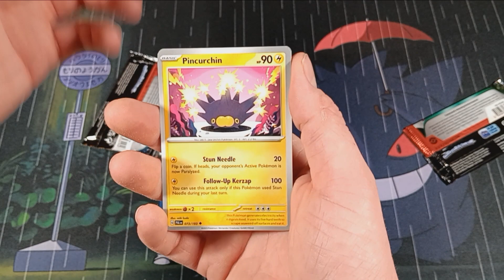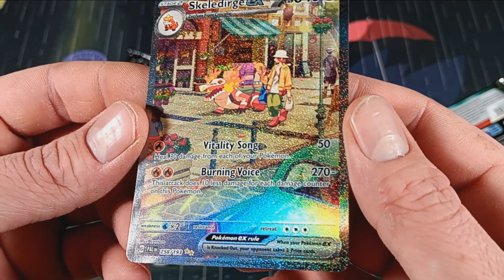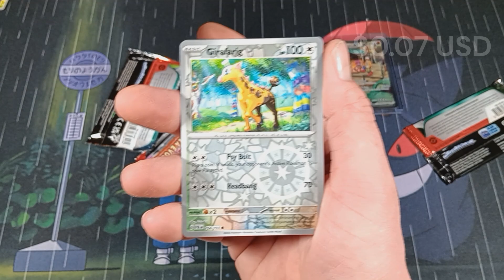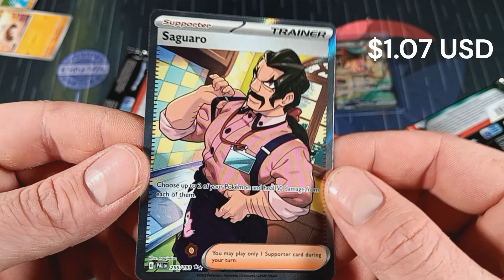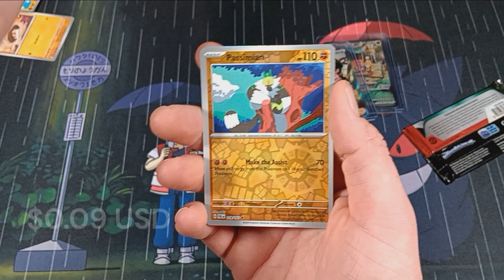Pokémon Paldea Evolved Booster Packs *Opening* Wow!